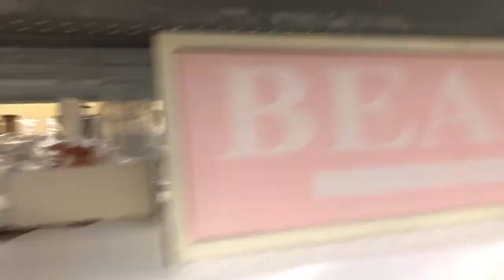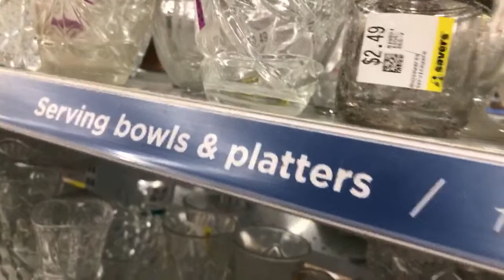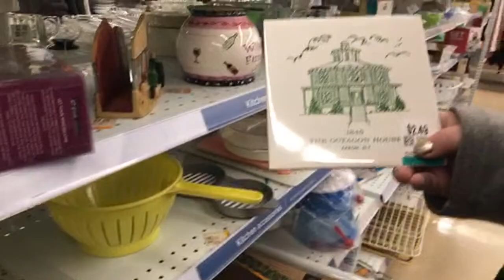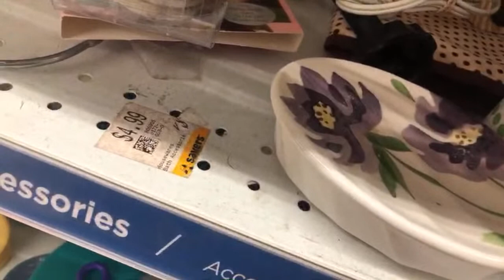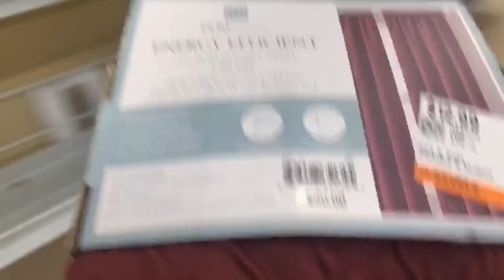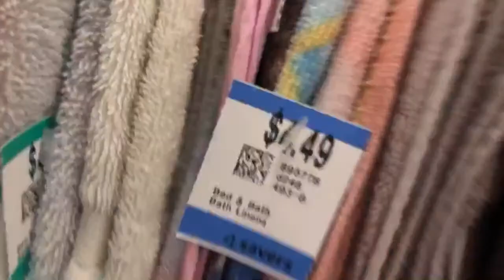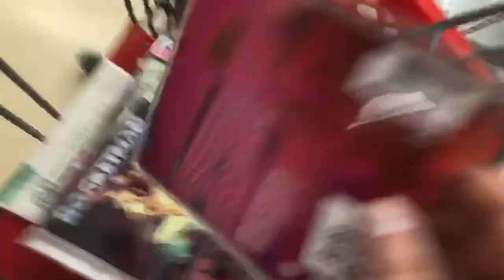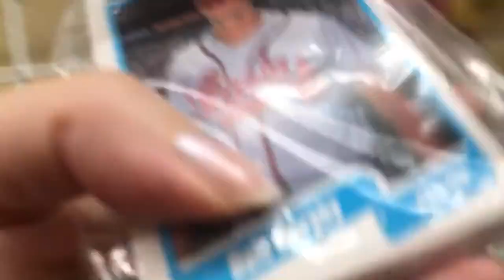🎄In Savers thrift store looking at Christmas decorations and antique treasures 12/6/2022🎄